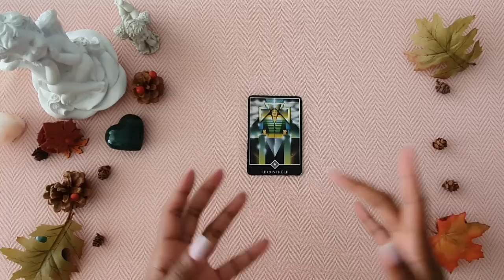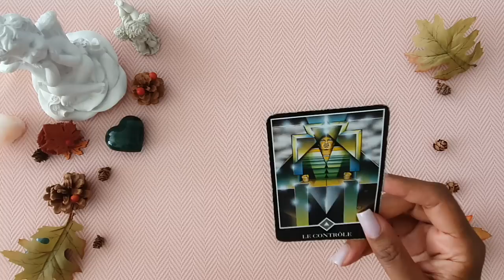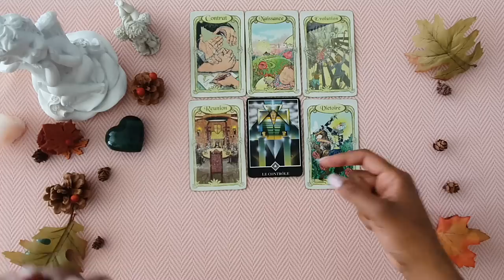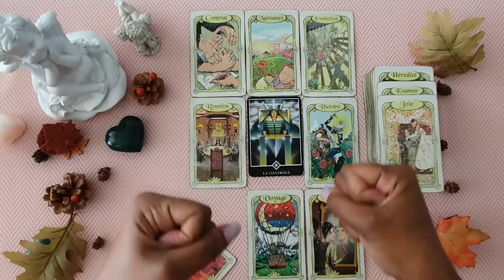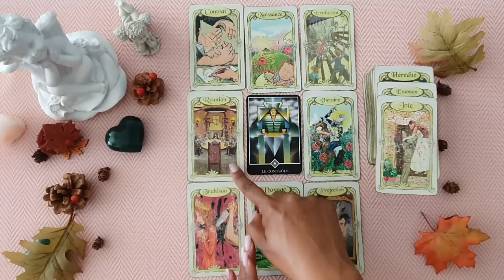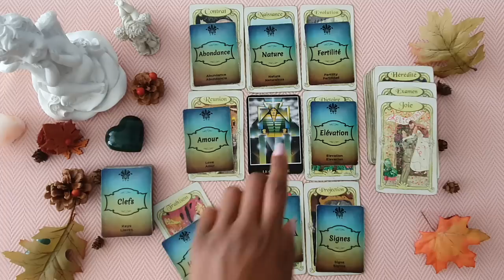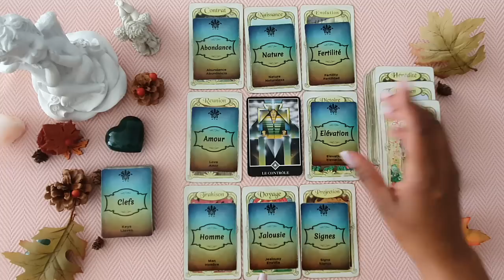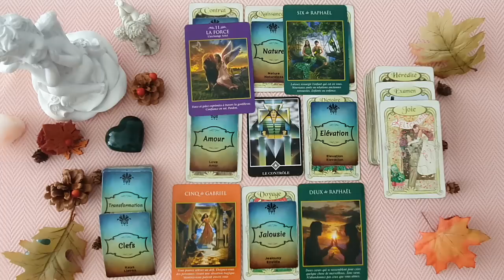GÉMEAUX ♊ NOVEMBRE 2023 - GUÉRISON & MAÎTRISE ☘️☘️☘️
Bonjour,